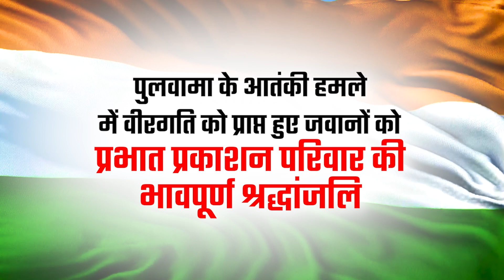पुलवामा के शहीदों को प्रभात प्रकाशन परिवार की भावपूर्ण श्रद्धांजलि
prabhat prakashan